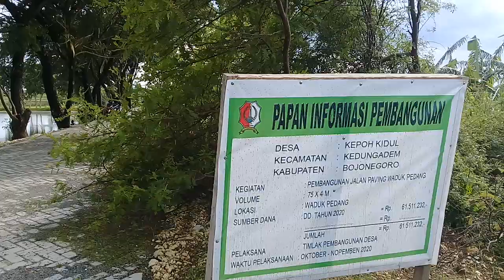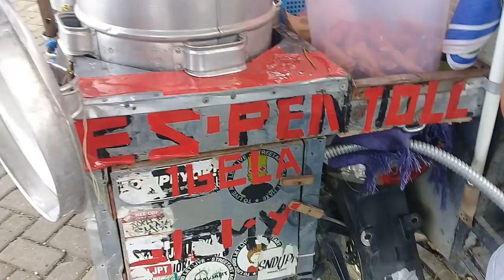Wisata Waduk Pedang Kepoh Kidul Kedungadem Bojonegoro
Tempat nongkrong anak muda mudi berwisata